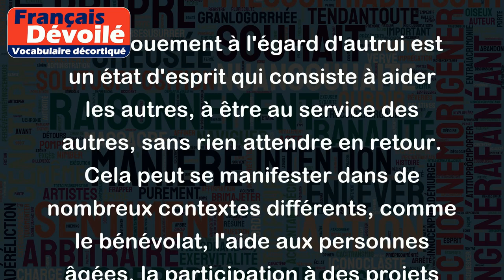Le dévouement à l'égard d'autrui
Le dévouement à l'égard d'autrui est un état d'esprit qui consiste à aider les autres, à être au service des autres, sans rien attendre en retour. Cela peut se manifester dans de nombreux contextes différents, comme le bénévolat, l'aide aux personnes âgées, la participation à des projets communautaires, l'assistance à des amis ou à des proches, etc.
Par exemple, une personne qui aide régulièrement ses voisins à porter leurs sacs de courses peut être considérée comme dévouée à l'égard d'autrui. De même, un bénévole qui consacre son temps libre à aider les enfants défavorisés peut être décrit comme ayant un grand dévouement à l'égard d'autrui.
Dans l'ensemble, le dévouement à l'égard d'autrui est une qualité qui montre que l'on se préoccupe réellement des autres et que l'on est prêt à faire des sacrifices pour leur bien-être. Cela montre également que nous pouvons tous contribuer positivement à notre communauté et rendre notre monde meilleur.